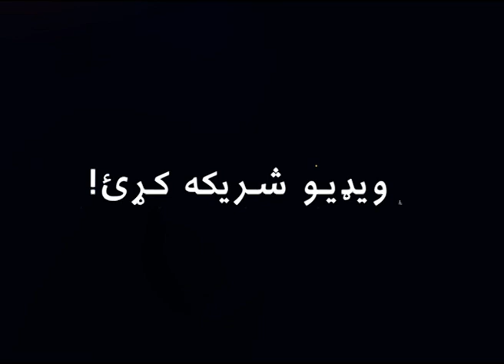ملګروملتونو هغه ۶۰۰ میلیون ډالره مرستې پوره کړي چې د افغانستان لپاره یې له نړیوالو غوښتې وې.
اوس ستونزه دا ده چې دغه مرستې څه ډول افغانستان ته راورسوي او بشري ناورین پرې مهار کړي.

کارپوهان په دې نظر دي چې د بشري مرستو پر ځای دې په افغانستان کې سترې پانګونې وشي تر څو خلکو ته دایمي کار پيدا او په ټوله کې اقتصادي ودې ته لار هواره شي.